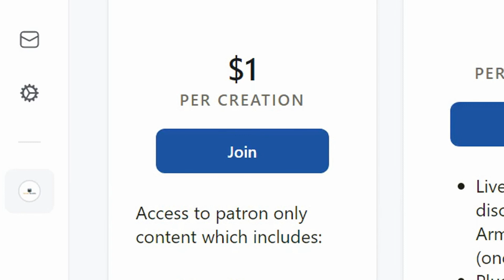Hijab Laws In The Islamic World